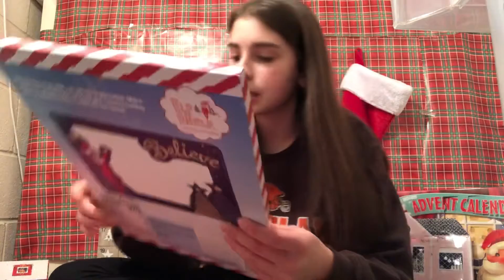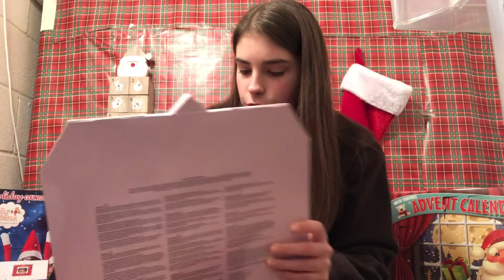Christmas Countdown Day 13